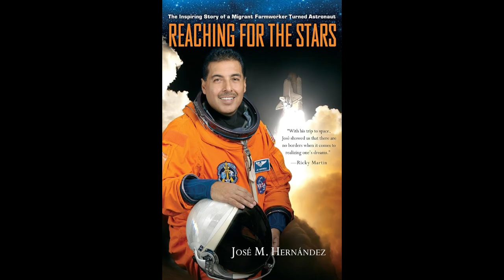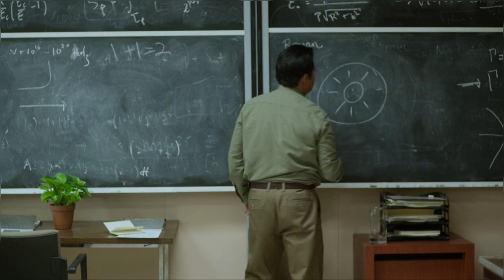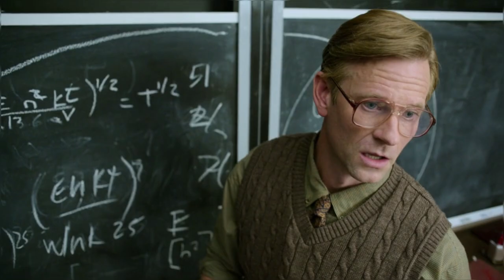A Million Miles Away (2023) - Alejandra Marquez Abella Film - Adrenaline Review # Michael Peña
A Simple review on the movie A Million Miles Away (2023) directed by Alejandra Marquez Abella.

Starring.
Michael Peña is in the leading role.

Other attractions are:

Rosa Salazar
Julio Cesar Cedillo
Veronica Falcón
Bobby Soto
Sarayu Blue
and Garret Dillahunt